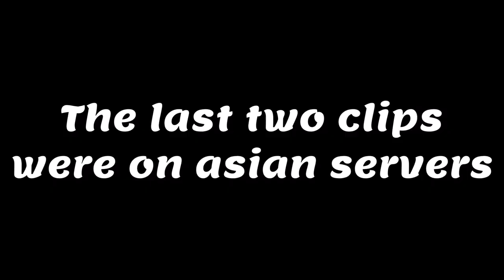CRAZY 1v3 ACE + ALL HEADSHOT ACE - Rainbow Six Siege